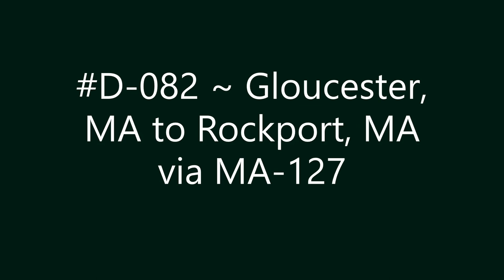D-082 ~ Gloucester, MA to Rockport, MA via MA-127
Gloucester, MA to Rockport, MA via MA-127.